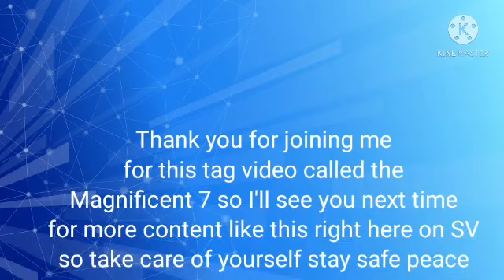Tag video the Magnificent 7 fragrances I reach for the most frag preview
In this video I will be talking about 7 fragrances that reach for the most and this is a tag video and I was tagged by Jason of Masked Man Reviews.  Check out his channel and show him some support and love to purchase any of the Fragrances on my list be sure to check your online discounters for best prices. Thank you all for stopping by take care of yourself stay safe peace fam